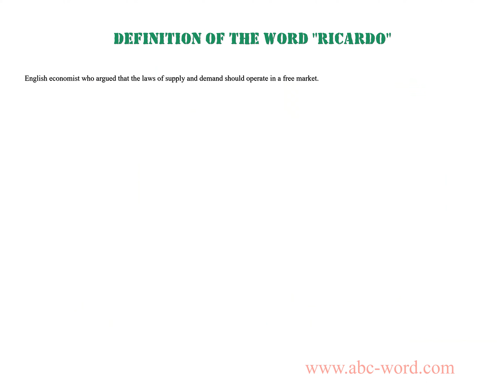Definition of the word "Ricardo"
you will find full information about this word "ricardo".
From the video you will learn the definition for the word ricardo. The lexical meaning of the word ricardo. What does the word ricardo mean? And much, much more...